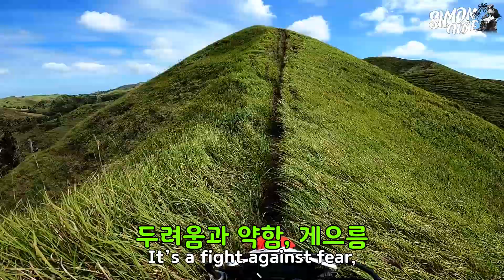필리핀 모토크로스 챔피언과 산악오토바이 탄 날 with Motocross champion NICO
"알리시아 에피소드 2편"
안녕하세요 필리핀 보홀에 사는 사이먼입니다
오늘은 알리시아에서...
보홀, 세부 그리고 민다나오에서
모토크로스 챔피언인 니코를 만났어요

그렇게 같이 하자고 개인적으로 연락을
했지만 그를 만나기 쉽지 않았는데요

드디어 이곳에서 만났습니다.